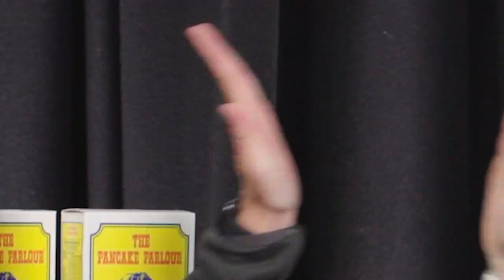Off the Leash - Episode 02 feat. Gabby Newton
For the second episode of the 'Off The Leash' podcast Bonnie and Ellie are joined by our first pick from the 2019 AFLW Draft, Gabby Newton.

Hear from Gabby about the pressures of being a high selection, her basketball background, as well as how to make the perfect protein shake amongst much more.